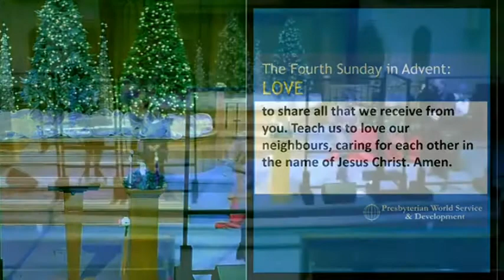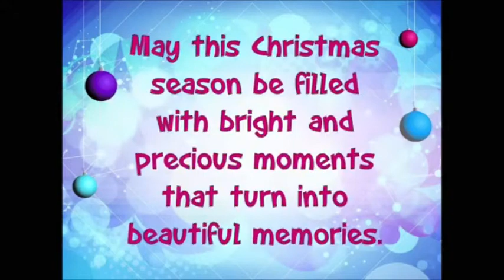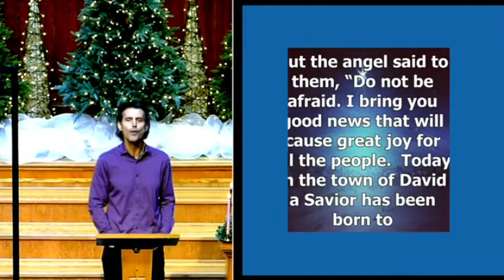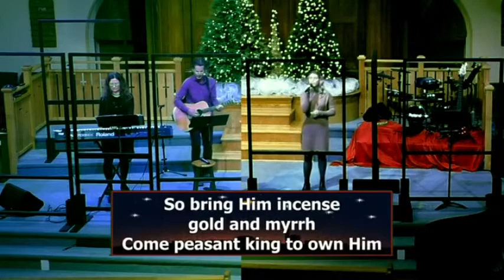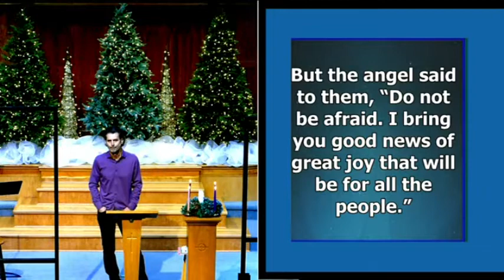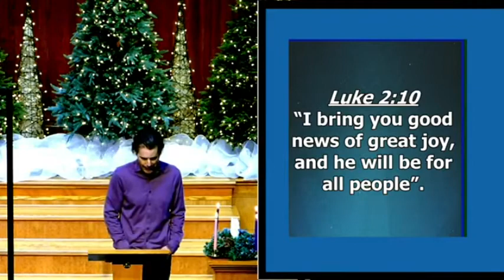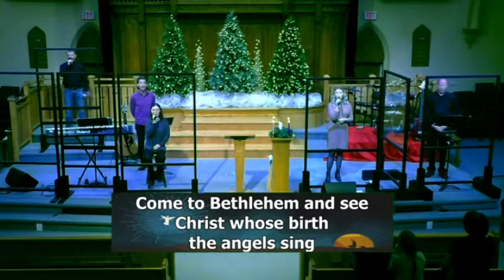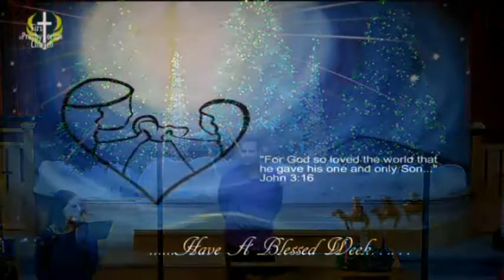2020 12 20 Service